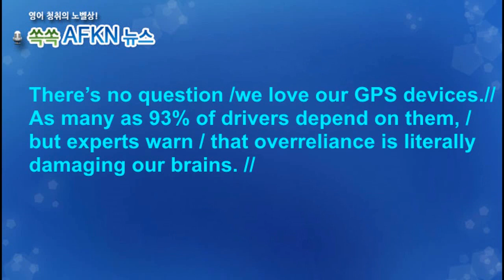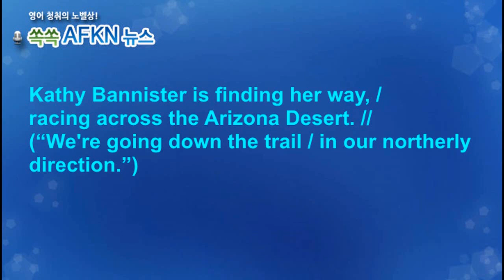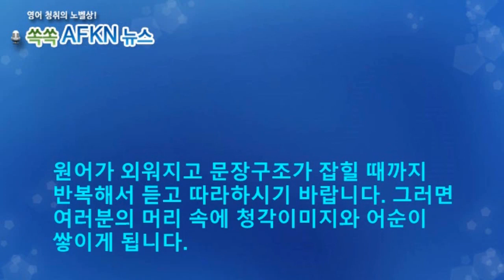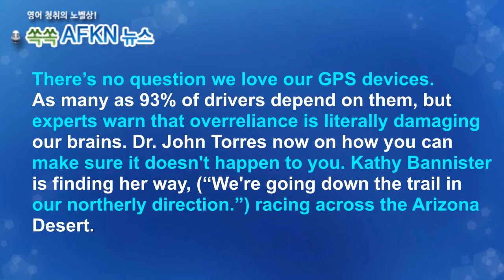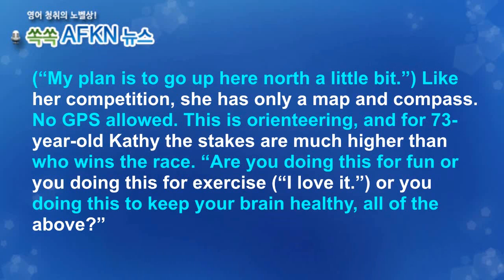[영어뉴스청취] GPS가 뇌를 약화시킬 수 있어_스피킹강의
우리는 운전할 때 네비게이션을 애용합니다.
초행길은 물론 아는 길을 운전할 때도 당연히 켜놓고 다니죠.
네비에 과 의존하는 경향이 있는데요. 너무나 편리하지만 길을
찾는데 머리를 너무 안쓰게 되면 뇌에는 좋지 않은 영향을
줄 수도 있다고 합니다.
★★★이벤트★★★
1. 구독자 수가 지금의 약 두배인 8천명 도달 시
2. 또는 해설강의 월 평균 조회수 1000회 도달 시